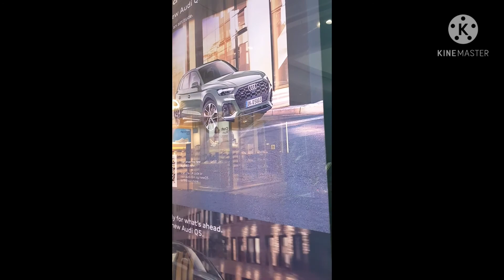Jewels at CHANGI AIRPORT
chilling with my friend